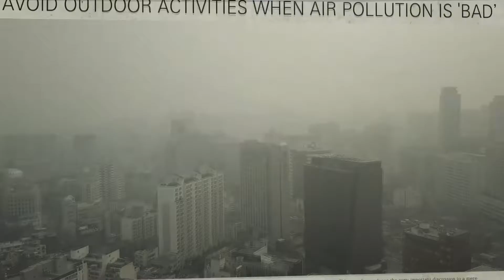[Violeds] 공기청정살균기 / Air purifier sterilizer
MOSCLEAN AH1 is the eco-friendly air fresher that does not produce ozone and noxious decomposition products with superior performance using violeds technology applied UV LED light source and photocatalyst. MOSCLEAN AH1 can be easily operated with a one-touch button, and with a triple filter technologywith pre filter, HEPA filter, and photocatalyst filter removes fine dust less than PM2.5, odor, cigarette smoke, VOCs, and airborne germs for a pleasant air, in addition, the assured double UV sterilization application prevents breeding of germs in the pre filter as well as the HEPA filter.(*VOCs : violate organic compound materials that causes illnesses such sick building syndrome and repspiratory diseases)